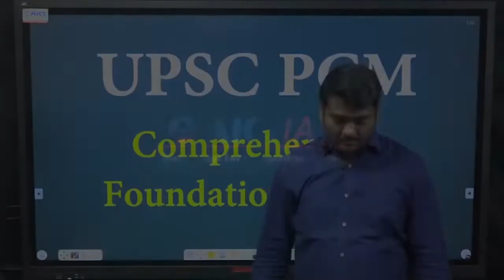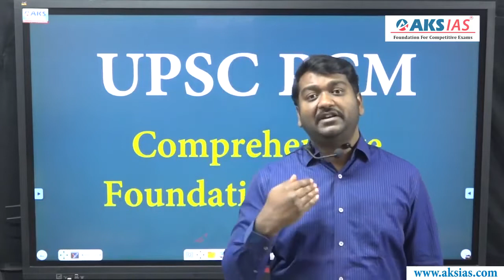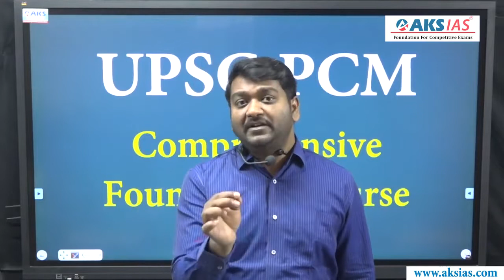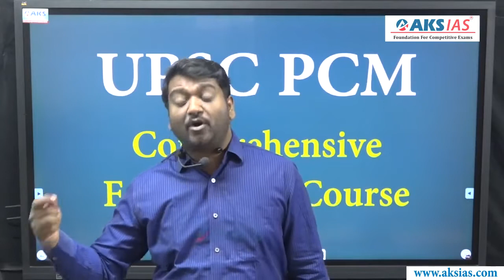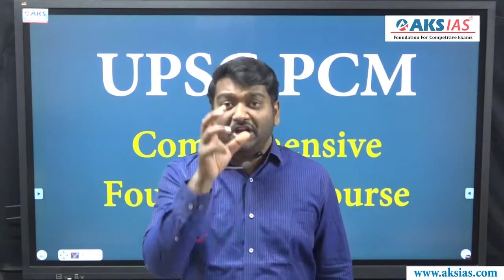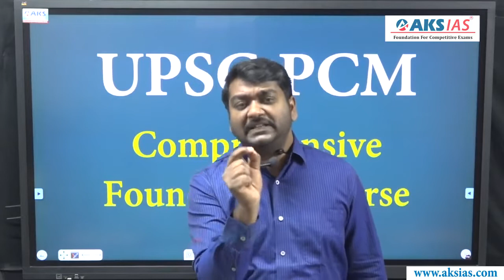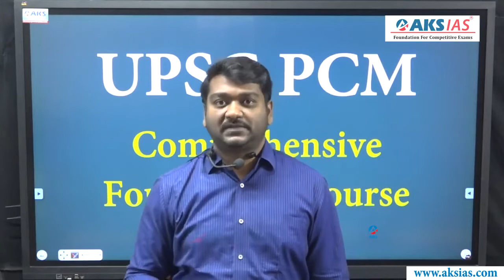UPSC Prelims cum Mains New Batch on 6th March 2022 |Civils|AKS IAS